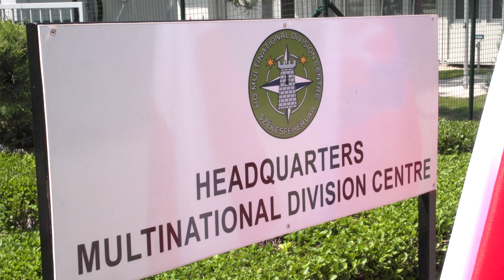Aktiválták a többnemzeti hadosztály parancsnokságot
Az Észak-atlanti Tanács május 3-i határozatában azonnali hatállyal aktiválta a Székesfehérváron települő Közép-európai Többnemzeti Hadosztály-parancsnokságot – ebből az alkalomból tartott állománygyűlést a szervezet május 10-én, kedden. Az ünnepség keretében Siposs Ernő Péter dandártábornok átadta a szervezet parancsnok-helyettesi beosztását a szlovák Tibor Králik dandártábornoknak.

Készítette:

▶ Blénesi Csaba
▶ Ferenczi János
▶ Kazi Antal
▶ Kálmánfi Gábor
▶ Szombati Gábor
▶ Zsalakó István